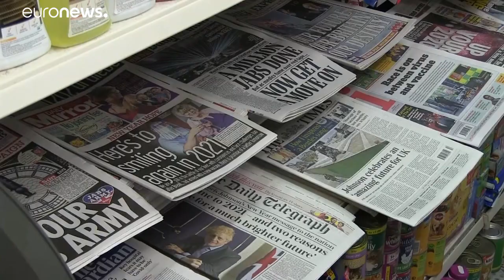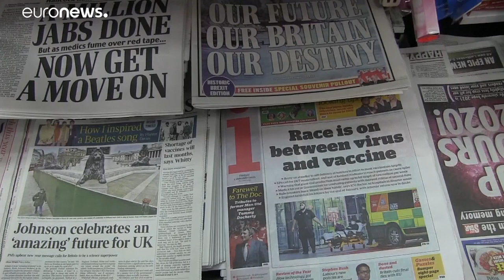Le jour où le Brexit est devenu effectif : nouvelles formalités dans les gares et les ports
De nouvelles procédures pour circuler entre le Royaume-Uni et l'Union européenne sont entrées en vigueur, conformément au Brexit. Pour l'heure, pas de grosses perturbations pour le trafic marchandise et passagers.